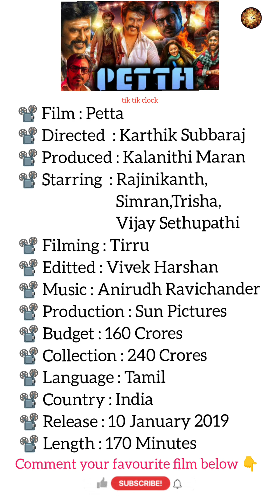(Thanks for 1M views) Petta 2019 | Rajinikanth